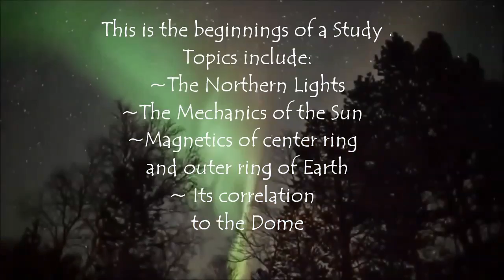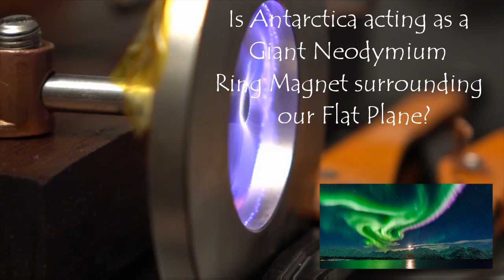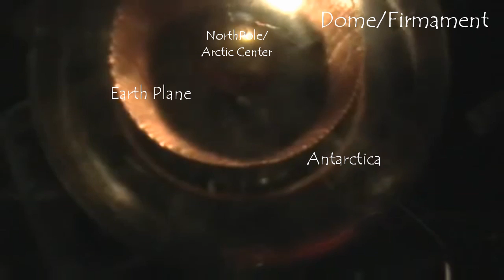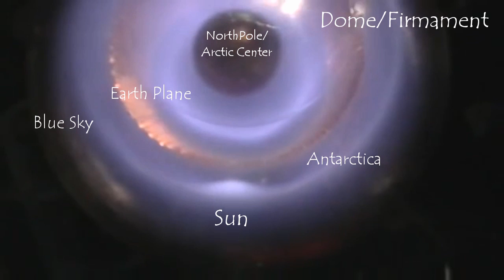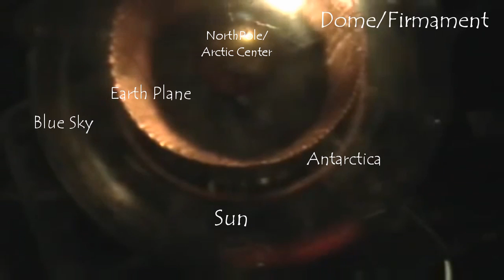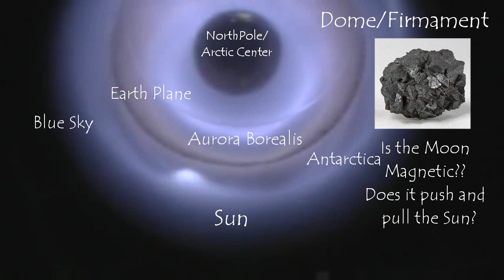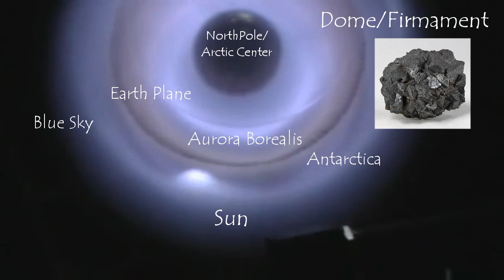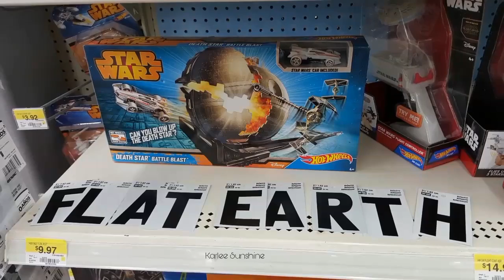Flat Earth: Neodymium Magnetic Earth Ring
A Study on Magnetic Earth
Topics include:
~ Aurora Borealis
~ Aurora Australis
~ Plasma Arcs
~ Neodymium Magnetics
~ Sun Mechanics
~ A nod towards Solar Eclipses
~ Magnetic Moon

Materials:
Filmora editor